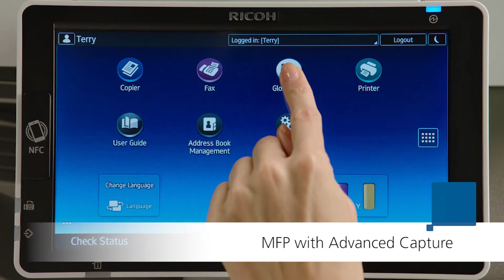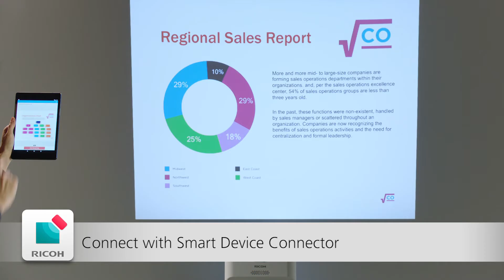Ricoh Workstyle Innovation Technology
Your organization faces new challenges from a faster-paced, more mobile workforce. With our Workstyle Innovation Technology, you can easily share information in the cloud, print from a mobile device, automate business processes and more. Have a quick look!